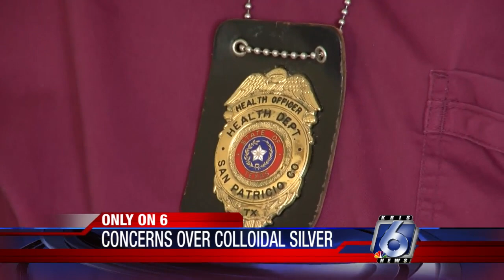Is colloidal silver the miracle COVID drug that some say?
The dietary supplement colloidal silver is nothing new. But now some people are touting it as a prevention to contracting the coronavirus.